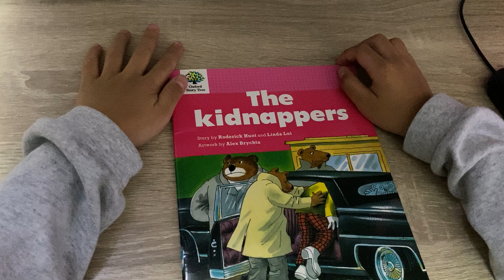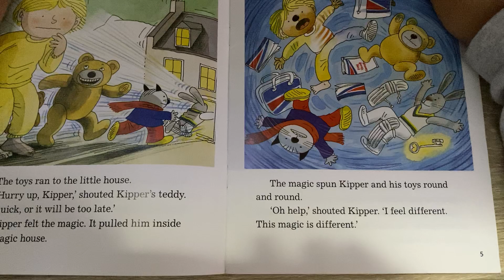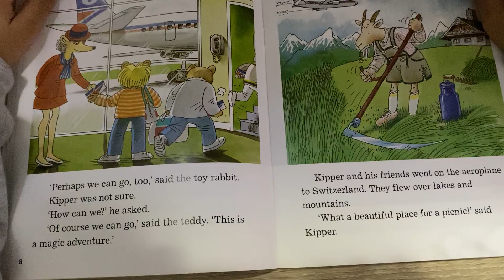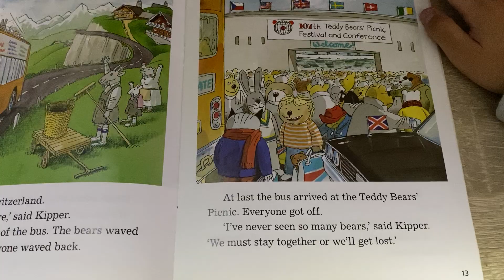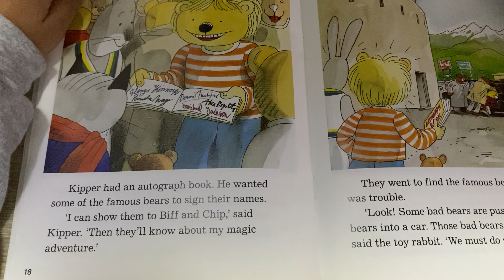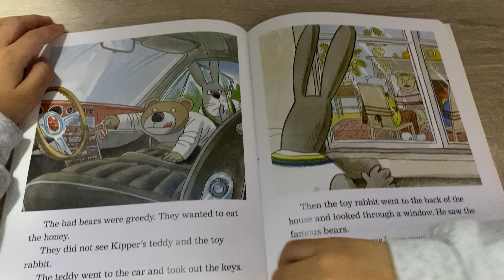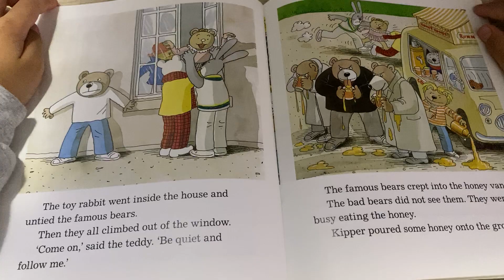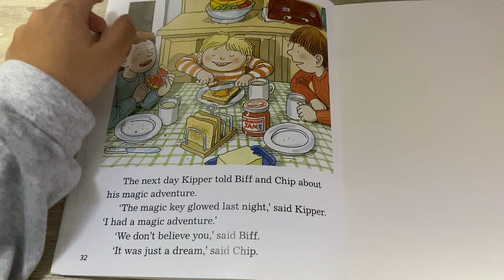Oxford Reading Tree: The kidnappers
Reading by a 5-year-old boy